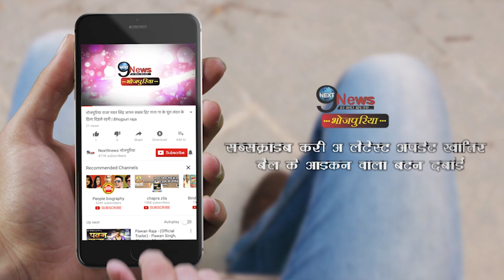निरहुआ अपनी अगली फिल्म में इस खतरनाक लुक में आएंगे नजर | Nirhua Dangerous Look